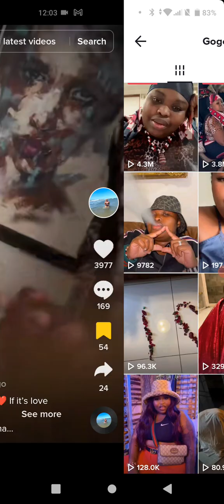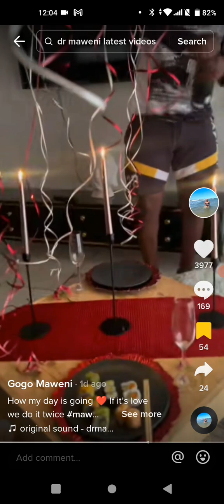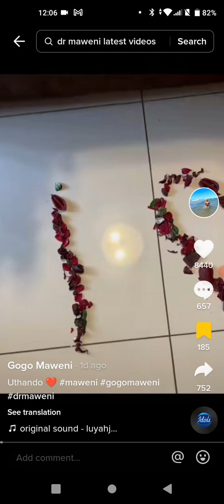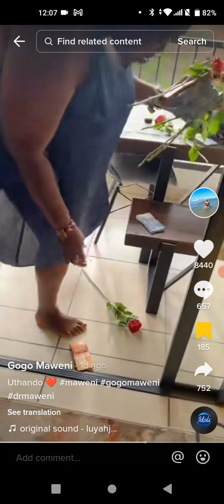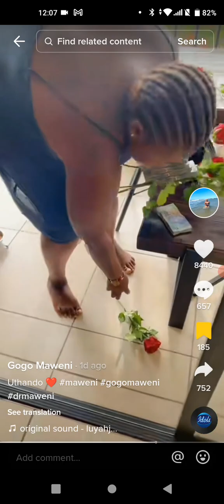Dr. Maweni Valentines Day Celebration, Best Traditional Healer, Sangoma or Witch Dr. South Africa!!!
8 Following
571.9K Followers
4.1M Likes
Inyanga
Herbal Gabhadiya
ImpandeYezulu